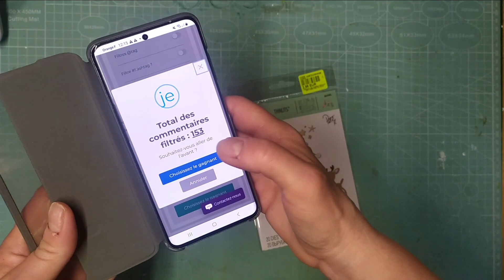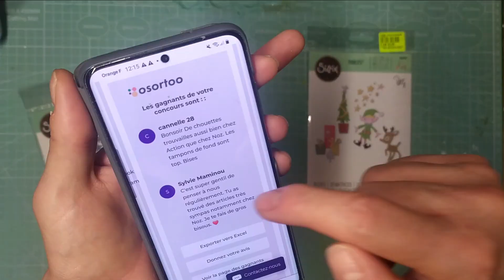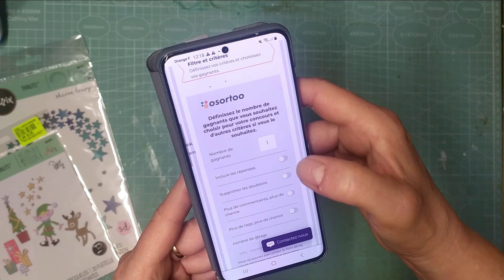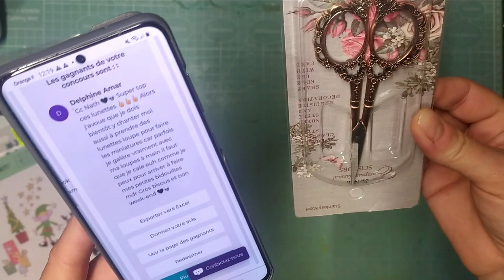TIrage au sort sur le Haul Noz et Crossstitch les gagnants sont??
mes boutiques
Brico&scrap
Beebeecraft
 -10% sur votre commande avec le code nathalie10
- 25% de remise sur une commande de minimum 19 € avec le code nathalie

10% avec le code gall10

mes produits chouchou
mon massicot

dies silhouette homme

lien des brusho :

outils de modelage pour les fleurs :

vernis colle mat :

papier de soie :

le brou de noix en poudre
encre blanche

 uni ball blanc

medium mat pour coller

crayon distress